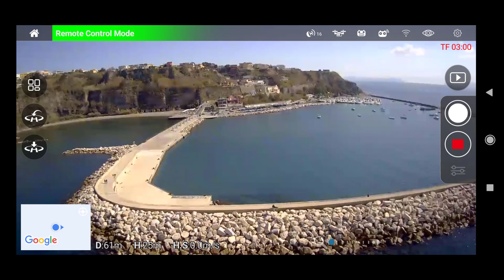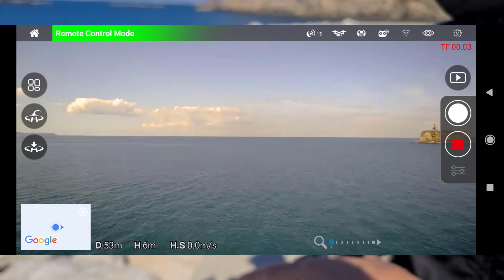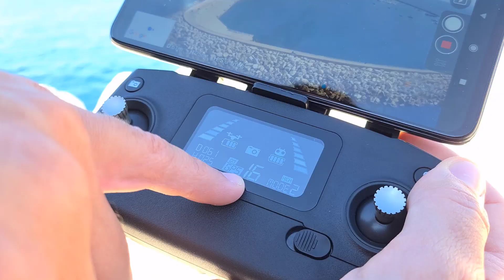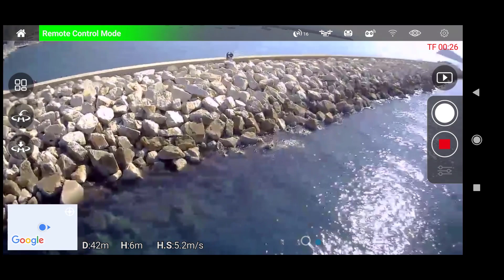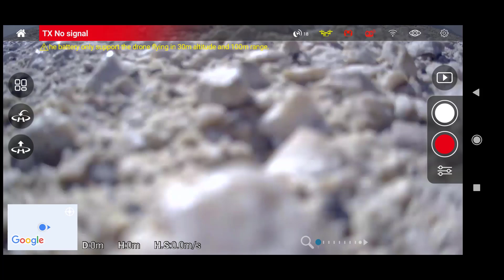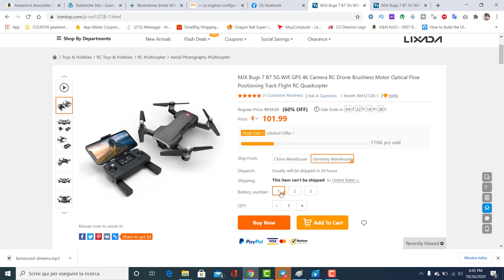Ecco il MIGLIOR DRONE 4k economico da 100 EURO [2021]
Ecco uno dei migliori droni per 100 euro con la particolarità di pesare sotto i 250 grammi, una rarità nel 2020.